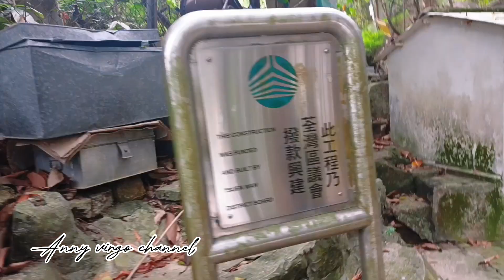Jalan-jalan ke Kuil Terbesar di Hongkong//Kuil Tao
Sebuah kuil yg berada di Tsuen Wan,bernama kuil Tao.
Buka dari jam 8-5sore.